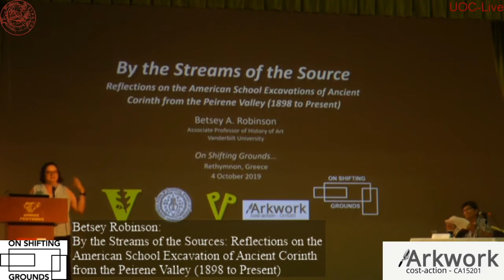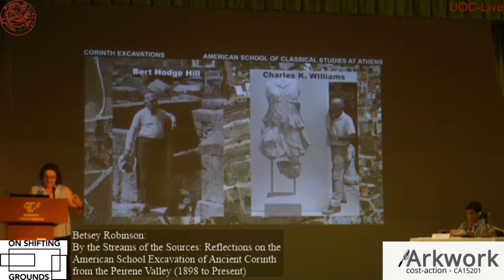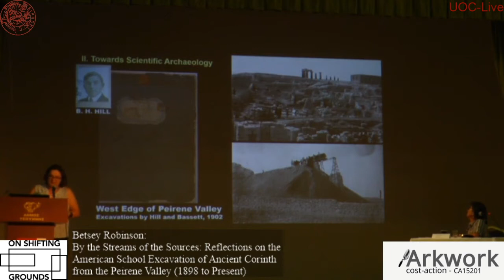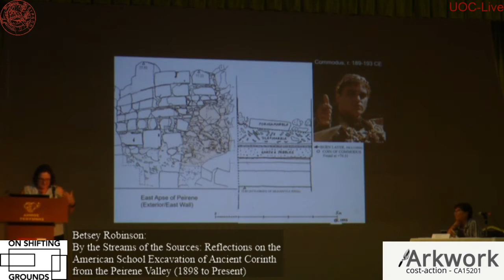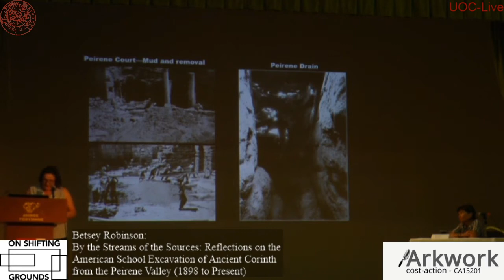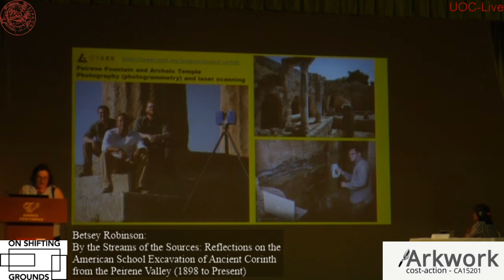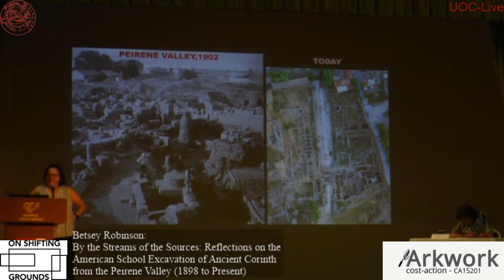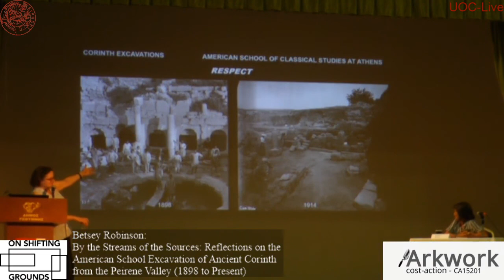Cost ARKWORK Conference Crete Day 2 - Keynote by Betsey Robinson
KEYNOTE Betsey Robinson, Vanderbilt University: "By the Streams of the Source: Reflections on the American School Excavations of Ancient Corinth from the Peirene Valley (1898 to Present)" at Cost ARKWORK Conference "On shifting grounds – the study of archaeological practices in a changing world", 3-5 October 2019, Rethymnon, Crete. These videos are based upon work from COST Action ARKWORK, supported by COST (European Cooperation in Science and Technology).